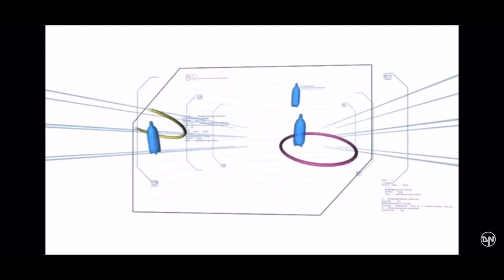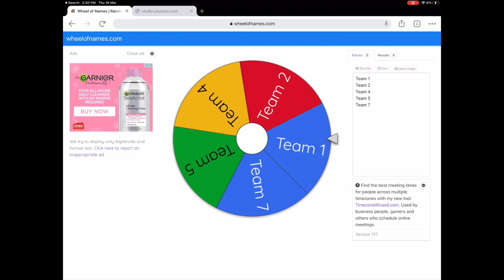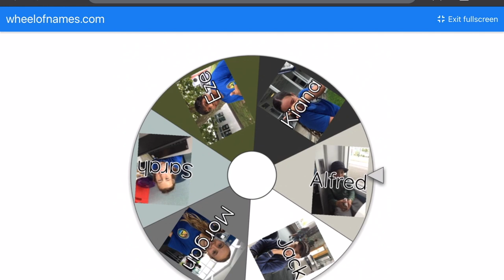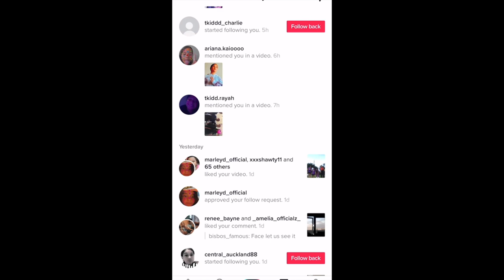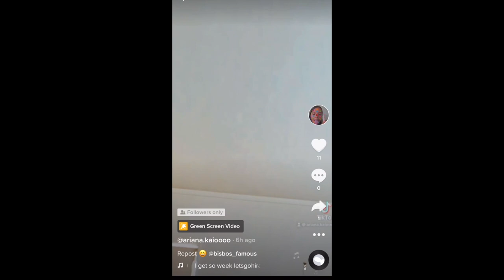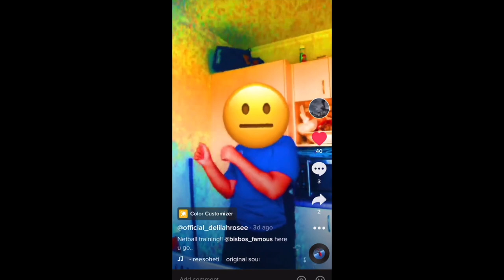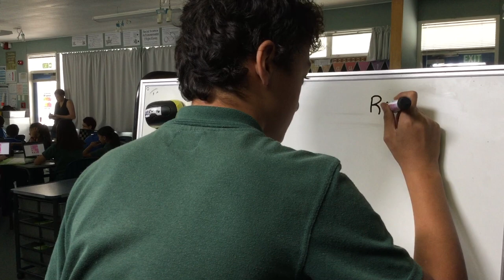Term 1 Week 7 Assembly